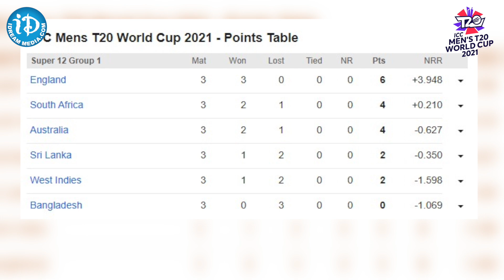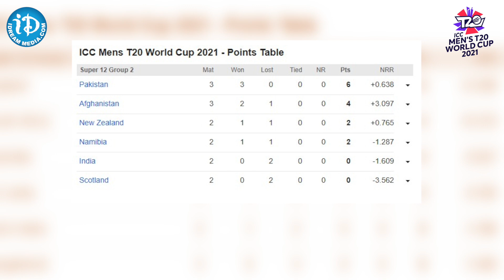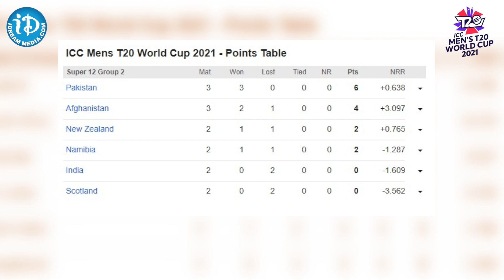టీం ఇండియాకు ఇంకా ఛాన్స్ ఉందా?Is there still a chance for Team India?Analysis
Watch detailed India performance analysis of ICC Men's T20 World Cup 2021 only on iDream Telugu News.

India’s squad for ICC T20 World Cup: Virat Kohli (captain), Rohit Sharma (vice-captain), KL Rahul, Suryakumar Yadav, Rishabh Pant (wicket-keeper), Ishan Kishan, Hardik Pandya, Ravindra Jadeja, Rahul Chahar, Ravichandran Ashwin, Shardul Thakur, Varun Chakravarthy, Jasprit Bumrah, Bhuvneshwar Kumar, Mohammad Shami